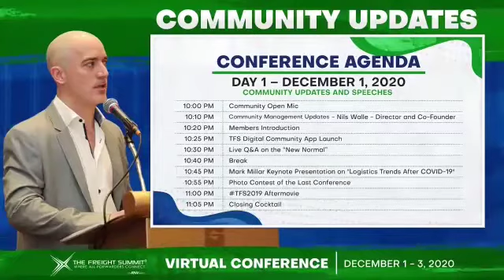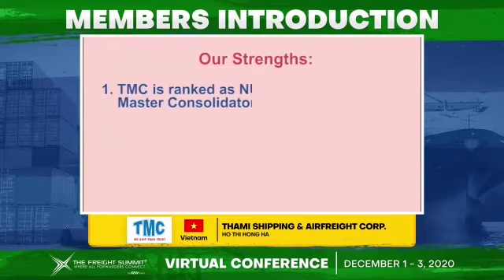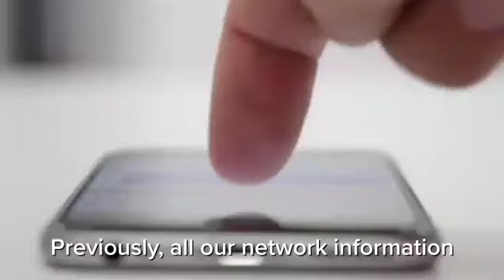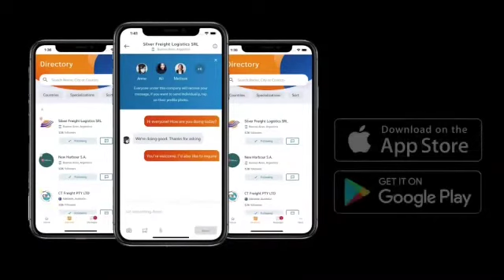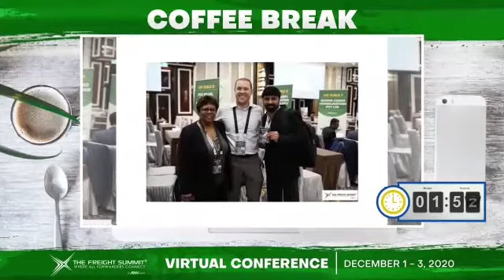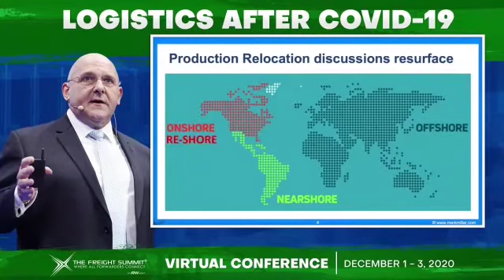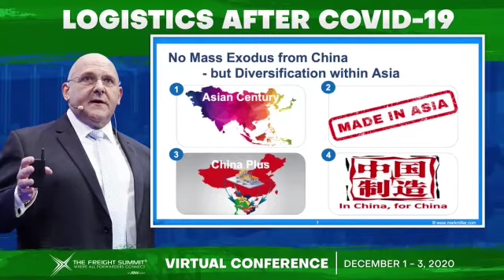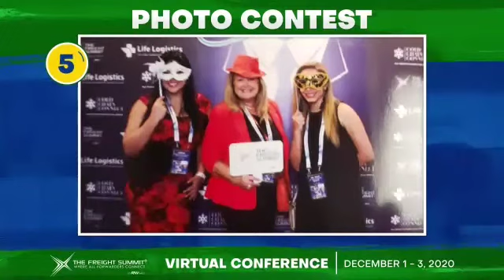The Freight Summit Virtual Conference Kick-Off Meeting